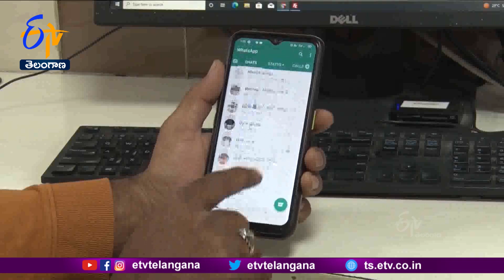WhatsApp to Stop Working on 49 Mobile Phones From 31 Dec | Full List of Models & Changes Explained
సాఫ్ట్ వేర్ అప్ డేట్, భద్రతాపరమైన లోపాల వల్ల 49 స్మార్ట్ ఫోన్లలో వాట్సాప్ సేవలు నిలిపివేస్తున్నట్లు. ఆ సంస్థ తెలిపింది. ఆయా ఫోన్లలో కొత్త ఏడాది నుంచి వాట్సాప్ సేవలు నిలిపివేయనున్నట్లు ప్రకటించింది. రేపటి నుంచి వాట్సాప్ కొత్తగా విడుదల చేసే ఫీచర్ , సెక్యూరిటీ అప్ డేట్ లు ఇకపై ఆయా ఫోన్లకు రావని తెలిపింది. అయితే వాట్సాప్ పేర్కొన్న49 మోడళ్లలో ఎక్కువగా పాత వెర్షన్ ఫోన్లే ఉన్నాయి. ఈ జాబితాలో ఐఫోన్ -5, 5Cతోపాటు శాంసంగ్ గెలాక్సీ సిరీస్ లోని కొన్ని మోడల్స్ ఉన్నాయి. మరోవైపు. ఇటీవలే వాట్సాప్ స్టేటస్ అప్ డేట్ రిపోర్ట్ అనే ఫీచర్ ను పరిచయం చేయనున్నట్లు వెల్లడించింది. ఈ ఫీచర్ తో యూజర్లు ఇతరుల స్టేటస్ పై ఏవైనా అభ్యంతరాలు ఉంటే వాట్సాప్ కు ఫిర్యాదు చేయొచ్చు. ప్రస్తుతం పరీక్షల దశలో ఉన్న ఈ ఫీచర్ ను త్వరలో యూజర్లకు అందుబాటులోకి తీసుకురానుంది